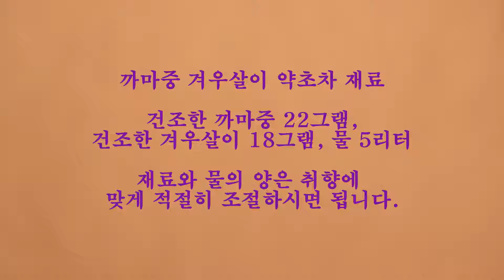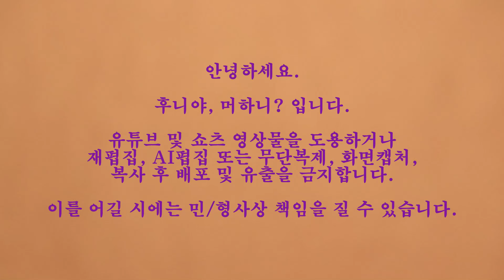건조한 까마중 겨우살이 약초 건강차 만드는 방법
까마중과 겨우살이를 이용하여 건강에 도움 되는 약초차 만들어 봅니다.

까마중 겨우살이 약초차 만드는 방법과
음용 법은 만드는 사람에 따라 차이가 있습니다.
저희가 만드는 방법은 저희 취향에 맞게
만드는 것으로 참고만 하시어 만드는 사람의
체질과 몸에 맞게 재료의 양을 적절히
조절하여 몸에 좋은 차 만들어 보세요.

안녕하세요.
후니야, 머하니? 입니다.
유튜브 및 쇼츠 영상물을 도용하거나
복사 후 배포 및 유출을 금지합니다.
이를 어길 시에는 민/형사상 책임을 질 수 있습니다.